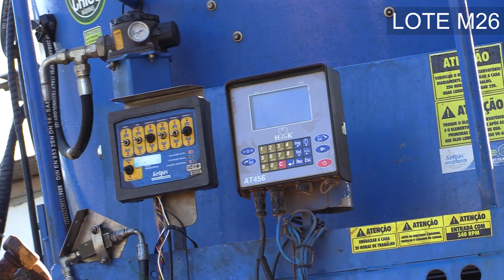📌 LEILÃO LIQUIDAÇÃO TOTAL - FAZENDA NOVA LARGA 📌 ✅EQUIPAMENTOS AGRÍCOLAS E DE LEITE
📌 LEILÃO LIQUIDAÇÃO TOTAL - FAZENDA NOVA LARGA 📌
✅EQUIPAMENTOS AGRÍCOLAS E DE LEITE

🐮200 ANIMAIS HOLANDÊS REGISTRADOS

📽 ANIMAIS FILMADOS EM BURI/SP

📆22 DE JULHO, SÁBADO
⏰ ÀS 14:00H

📆23 DE JULHO, DOMINGO
⏰ ÀS 10:00H

INFORMAÇÕES:
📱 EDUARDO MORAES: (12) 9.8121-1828